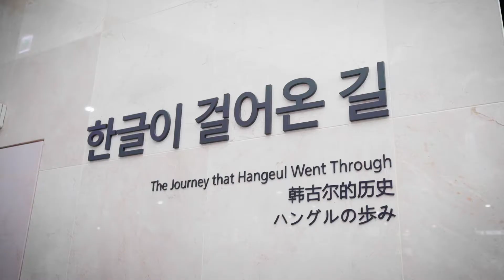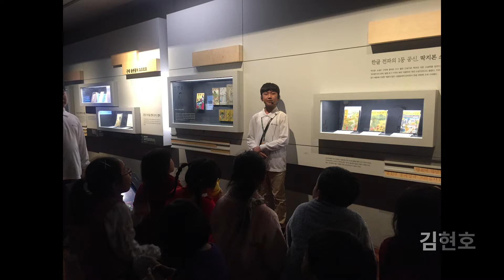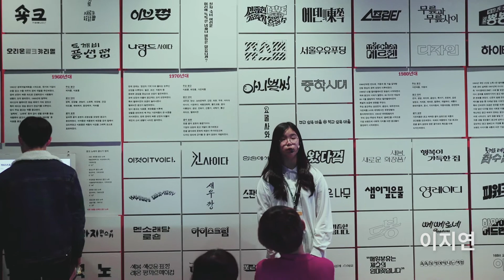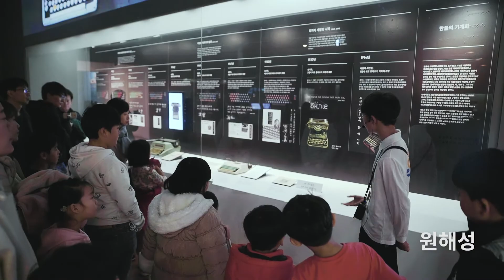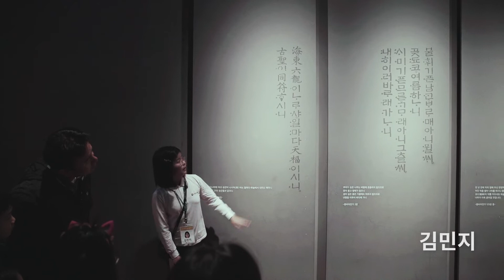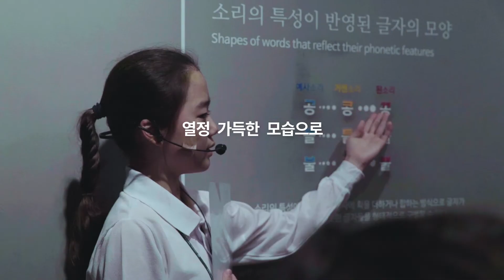[국립한글박물관] 2019 어린이 해설사 활동 소개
2019년 국립한글박물관 어린이 해설사 3기 활동을
소개하는 영상입니다.